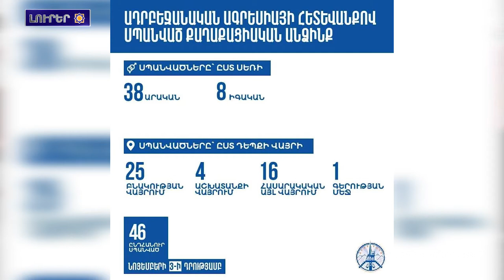Արցախը չի կարող ապագայ ունենալ Ատրբպէյճանի կազմին մէջ.Լուրեր 05․11․2020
1.Հարգանքի տուրք հատուկ նշանակութեան ջոկատներուն
2.Արցախը չի կարող ապագայ ունենալ Ատրբպէյճանի կազմին մէջ. ՀՀ ԱԳ նախարար
3.Ատրբպէյճանը հրետակոծեր է Մարտունին եւ Շուշին. տուժածներու վերաբերեալ տուեալները կը ճշտուին
4.Արցախի ՄԻՊ-ը ինֆոգրաֆիկաներու տեսքով ներկայացուցեր է քաղաքացիական զոհերու մասին տուեալները
5.Վանի բարձրադիր վայրերուն մէջ ձիւն  տեղացեր է
6.Դրեզդենի սիմֆոնիկ նուագախումբն կաջակցի Արցախին